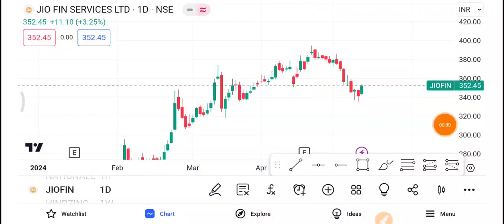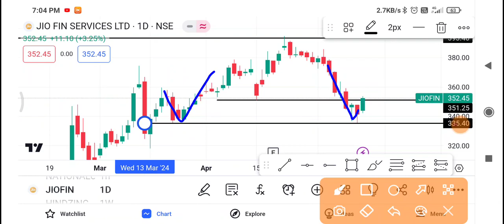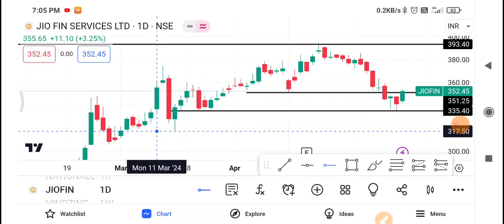Jio Financial Share Latest News | Jio Financial Share news today | Jio Financial Share price today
1-) jio Financial Services Share
2-) jio Financial Services share news today
3-) jio Financial Services share latest news
4-) jio Financial Services share price
5-) jio Financial Services share analysis
6-) jio Financial Services share price today